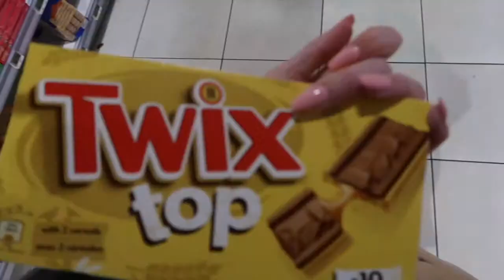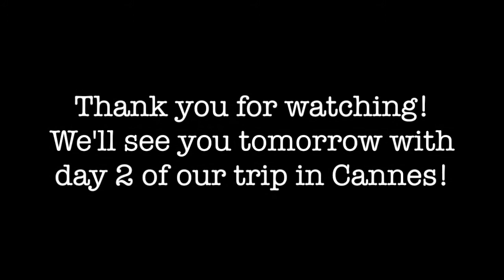TRAVEL DAY & EXPLORING CANNES | VLOG